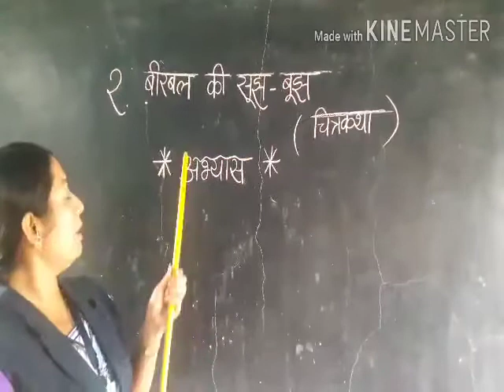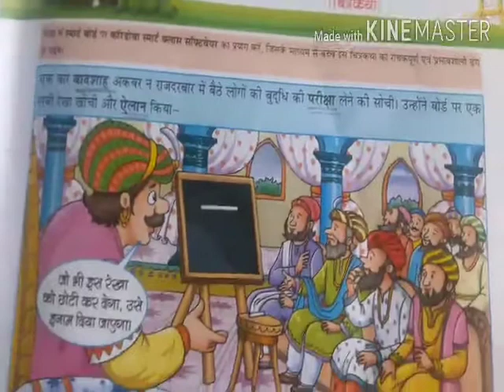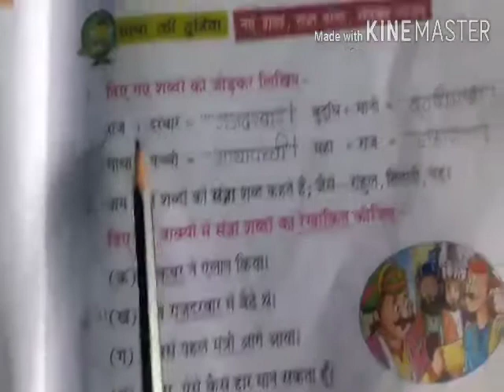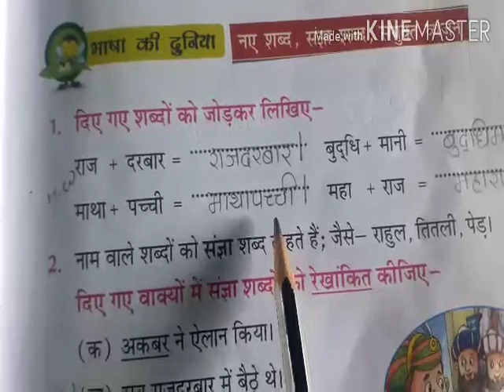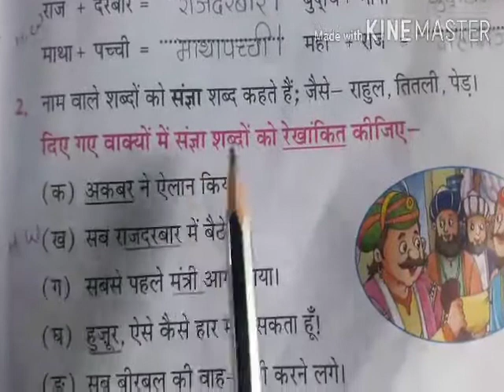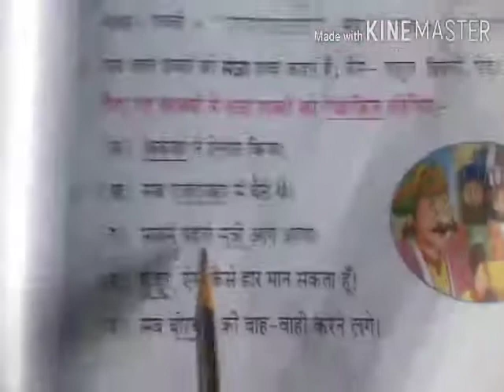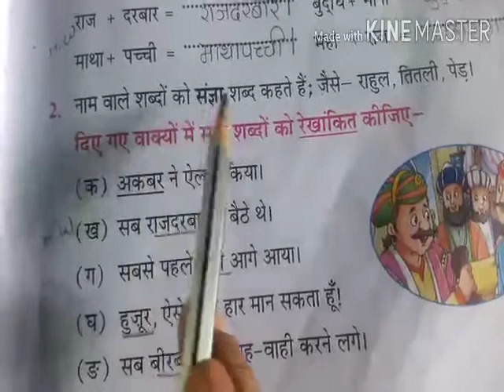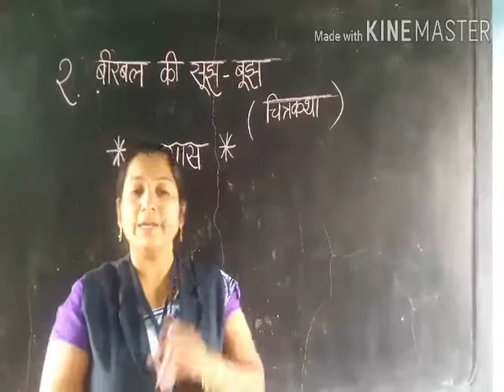Std- ll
हिंदी - बीरबल की सूझ - बूझ ( स्वाध्याय - Textbook )